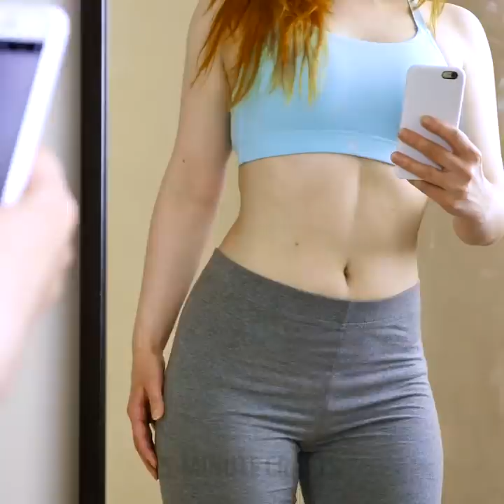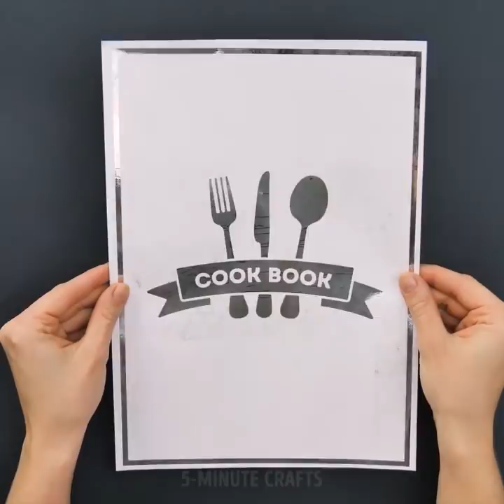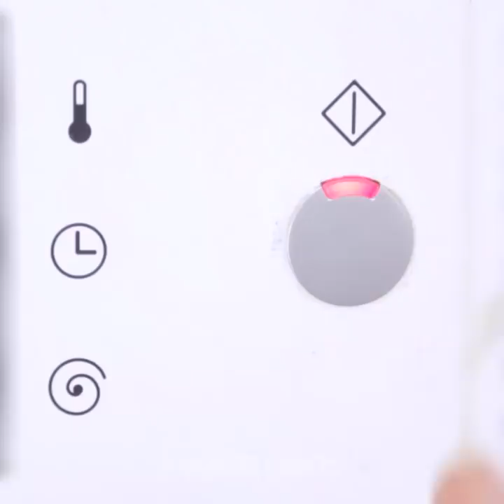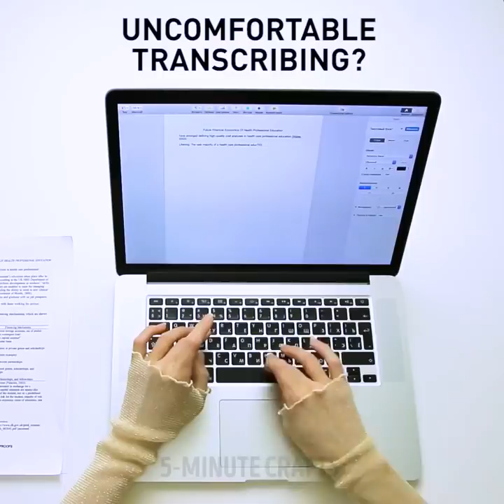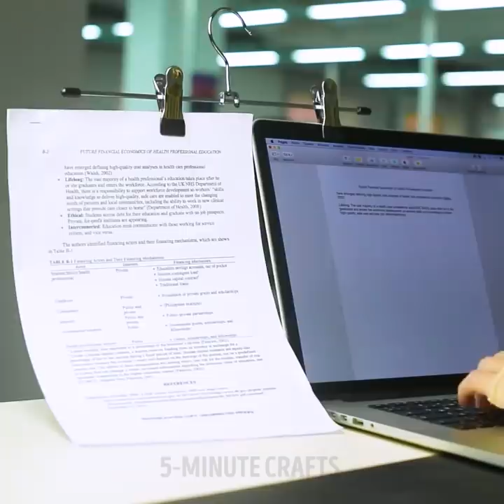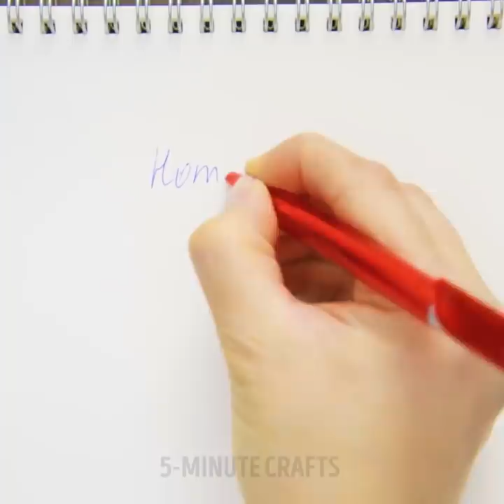22 VIRAL LIFE HACKS THAT WILL KNOCK YOUR SOCKS OFF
Let's try some grandma's hacks which seem to work perfectly!

If you need to revive an old dusty painting at home, just take a potato, cut it in half and simply apply to the painting's surface till it becomes shiny again!

If you need to draw a perfect oval, divide a sheet of paper on 8 equal parts, then pin 2 thumb tacks in and draw a line with a thread.

What to do when a wine cork won't fit back in? Just leave it in the hot water for 3 minutes.

If you've got a splinter when working in the kitchen, press a shot glass to the damaged part of your hand. It will create a necessary pressure to squeeze out the splinter from your hand.

If you need to boil a broken egg just add some vinegar into water, that'll help to boil an egg properly.

Let's not forget how many cool tricks we can make with plain baking soda. Clean silver jewelry, cook puffy pancakes and easily remove stains from clothes and carpets!

I'll also share with you top secret chef's tips on how to check meat doneness with your fingers and a palm of your hand! And find out whether a steak is raw, rare, medium rare, medium or well-done!
And some crazy ways to cook a steak for that matter!

This video is full of viral hacks that will knock your socks off! Incredible office ideas: how to make your coffee stay hot longer, deal with uncomfortable transcribing, find out about various uses of tennis balls and much more! Learn how to make a small hammock to rest your feet on, how to prevent your lunch from being stolen, keep your hands correctly while typing on the computer, make awesome massage device for your head, anti-stress slime, office basketball game.I'll also show you how to make compass and tablet holder with plain pencils and the last but not least I'll demonstrate simple yet very effective ways to hide your money in a perfect stash right in the office, in your laptop to be more specific!